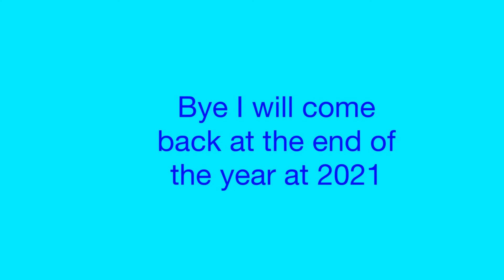Run Pat Rocking Horse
Follow Pat and his buddies as they have fun on a rocking horse.